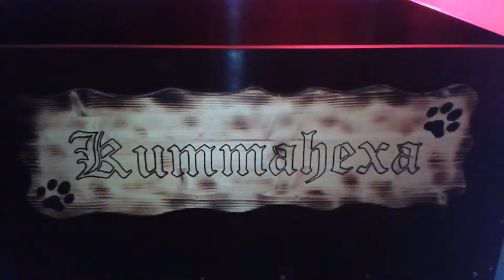A-Wurf vo da Kummahexa - 6. Tag